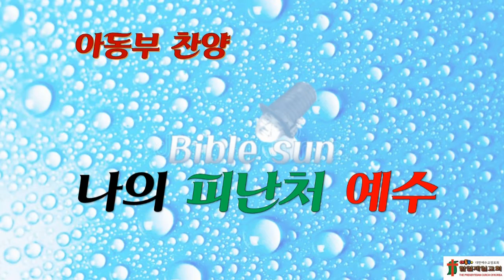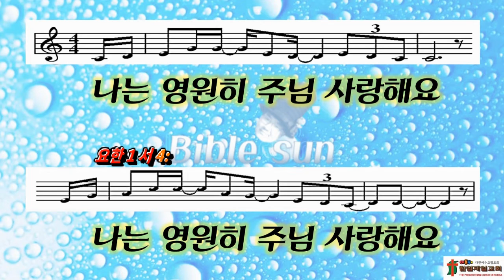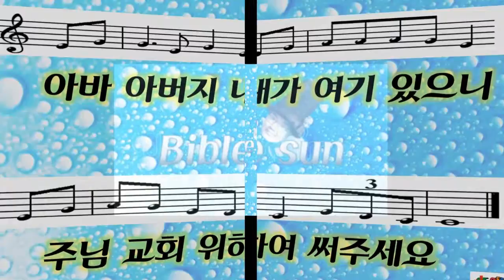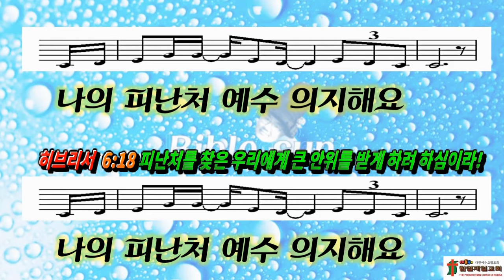바이블 썬의 '나의 피난처 예수'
나의 피난처 예수, 찬양, 바이블썬